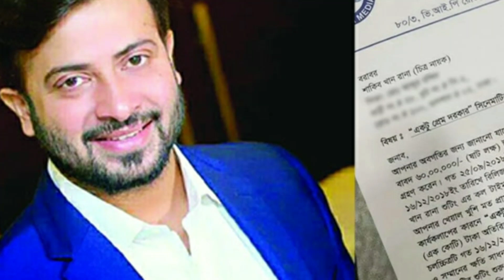শাকিব খানের পারিশ্রমিক এখন এক কোটি টাকা!শাকিব খানের পারিশ্রমিক এখন এক কোটি টাকা! Shakib Khan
শাকিব খানের পারিশ্রমিক এখন এক কোটি টাকা!

ওস্তাদ চলচ্চিত্র পরিচালক সোহানুর রহমান সোহানের মৃত্যুতে কান্নায় ভেঙে পড়লেন মৌসুমী

স্পর্শ করায় শুটিং ফেলে কলকাতায় চলে গেলেন সায়ন্তিকা

পারিশ্রমিক বাড়িয়েছেন চিত্রনায়ক শাকিব খান। তিনি এখন এক কোটি টাকা পারিশ্রমিক হাঁকাচ্ছেন। বিশেষ করে তার অভিনীত সর্বশেষ সিনেমা ‘প্রিয়তমা’ মুক্তির পর তিনি এই পারিশ্রমিক দাবী করছেন। আগে তিনি ৩৫ থেকে ৪০ লাখ টাকা পারিশ্রমিক নিতেন। এখন এক কোটি টাকা দাবী করছেন। তার এই পারিশ্রমিক বৃদ্ধির বিষয়টি তুলে ধরেছেন চিত্রপরিচালক বদিউল আলম খোকন। তার নির্মাণাধীন সিনেমা ‘নীল দরিয়া’য় শাকিবকে ৪০ লাখ টাকায় চুক্তি করা হয়েছিল। পুরো টাকা তাকে অগ্রীম দেয়া হয়। এখন তিনি আরও ৬০ লাখ টাকা পারিশ্রমিক দবী করছেন। ফলে পরিচালক তার সিনেমার কাজ শুরু করতে পারছেন না। বদিউল আলম খোকন বলেন, এখন শাকিব খানকে দিয়ে ‘নীল দরিয়া সিনেমা করতে হলে ৪০ লাখ টাকার সঙ্গে আরও ৬০ লাখ টাকা দিতে হবে বলে দাবী করেছেন তিনি। পারিশ্রমিক হিসেবে নেয়া ৪০ লাখ টাকা প্রযোজককে ফেরত দিয়েছেন তিনি। খোকন বলেন, আগের নির্ধারণ করা পারিশ্রমিকে এখন আর কাজ করতে চাইছেন না শাকিব।

বাংলাদেশে শুটিং করতে এসে অনাকাঙ্ক্ষিত ঘটনার স্বীকার হয়েছেন বলে দাবি কলকাতার নায়িকা সায়ন্তিকা ব্যানার্জির। এ কারণে তার ও জায়েদ খান অভিনীত নতুন ছবি ‌‘ছায়াবাজ’র কাজ শেষ না করেই কলকাতায় চলে গেলেন এ অভিনেত্রী।
তাজু কামরুলের পরিচালনায় সিনেমার শুটিং করতে গত ৩০ আগস্ট ঢাকায় আসেন সায়ন্তিকা। সেদিন বিকালেই নায়ক জায়েদ খানের সঙ্গে কক্সবাজারে যান তিনি। কথা ছিল ১২ সেপ্টেম্বর পর্যন্ত শুটিং করার। কিন্তু তিনি সেটি না করে ৭ সেপ্টেম্বর চলে যান।

সূত্র অনুয়ায়ী, গান দিয়ে শুরু হয় কাজ। নির্বিঘ্নেই শেষ হয় প্রথম গানের শুটিং। দ্বিতীয় গানের শুটিং চলাকালীন হঠাৎ করেই সায়ন্তিকা অভিযোগ করেন নৃত্য পরিচালক মাইকেলের বিরুদ্ধে।

তার দাবি, নৃত্য পরিচালক অনাকাঙ্ক্ষিতভাবে তাকে স্পর্শ করেছে। তাই পরিবর্তন করতে হবে নৃত্য পরিচালককে, অন্যথায় কাজ করবেন না তিনি।
এ বিষয়ে জানতে নির্মাতা তাজু কামরুলের সঙ্গে যোগাযোগ করা হলে যুগান্তরকে জানান, নৃত্য পরিচালকের সঙ্গে একটু ভুল বোঝাবুঝি হয়েছিল। অনুমতি ছাড়াই স্পর্শ করায় রাগ করেছিলেন সায়ন্তিকা। পরে নৃত্য পরিচালককে পরিবর্তনের দাবি জানিয়েছেন সায়ন্তিকা।